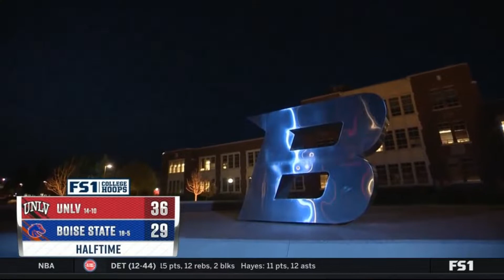NCAAM 2022.02.11 UNLV vs Boise State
February 11, 2022, in Boise, ID, at ExtraMile Arena.